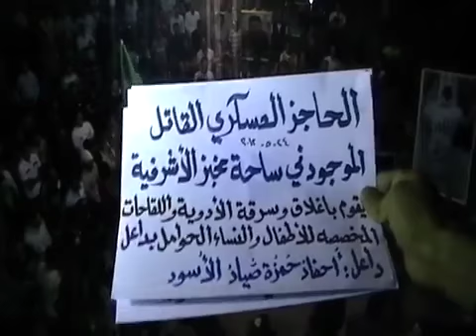24 5 Dael Daraa أوغاريت داعل حوران , مظاهرة مسائية نصرة للمدن المنكوبة